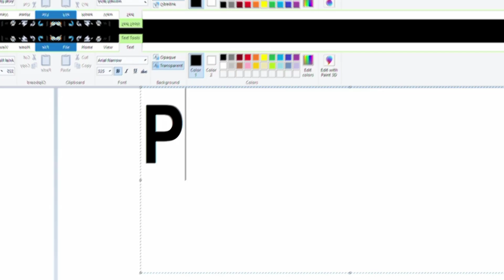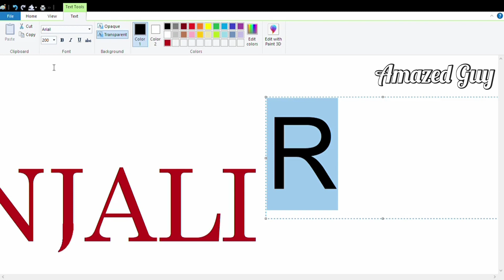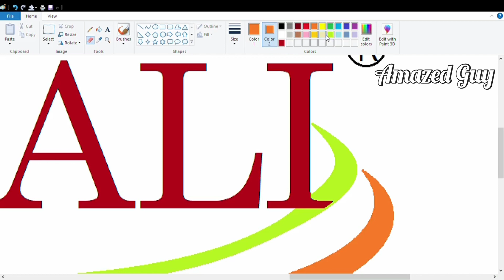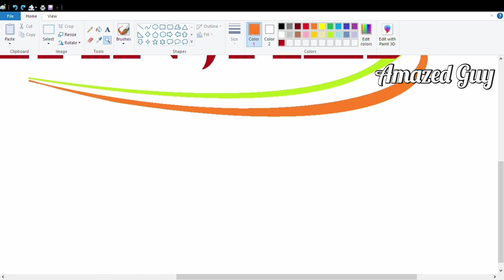Patanjali Logo Drawing || How to draw Patanjali logo in MS Paint For Beginners (Step By Step)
how to draw Patanjali Logo in computer, how to draw Patanjali Logo in ms paint,
drawing, Patanjali Logo drawing tutorial,
Patanjali Logo drawing in ms paint, Patanjali Logo drawing in computer,
Patanjali Logo drawing, Patanjali Logo on computer, how to draw Patanjali Logo drawing in ms paint,
ms paint drawings tutorial, ms paint drawing tutorial,